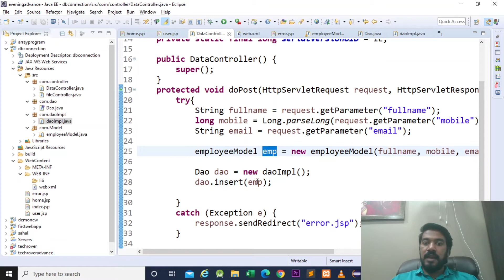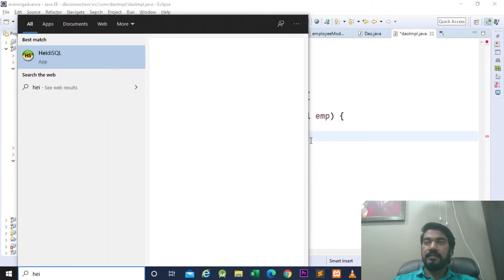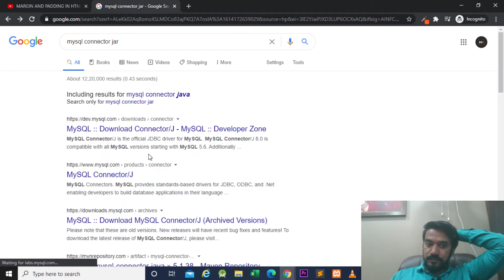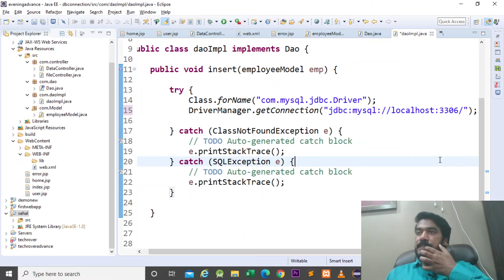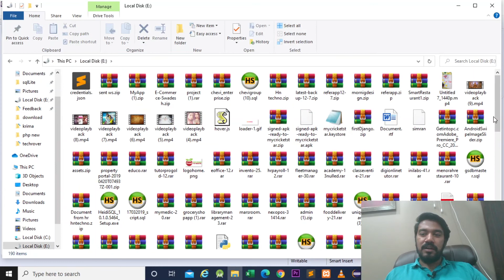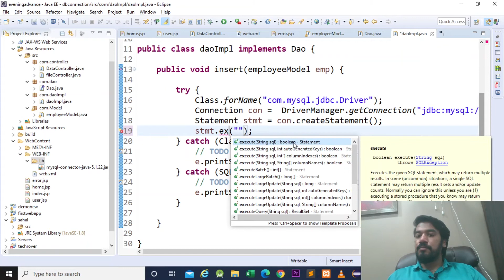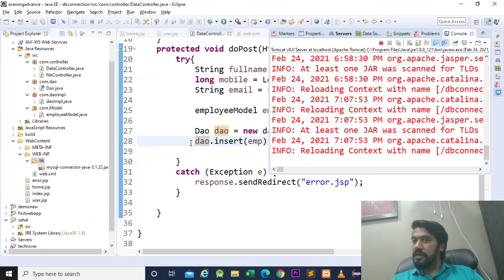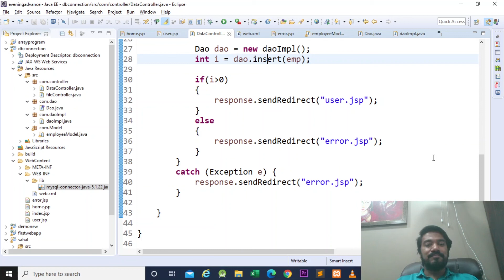DATABASE CONNECTION PART - 3 | HOW TO STORE DATA SUCCESSFULLY IN DATABASE ? | BASIC TO DEEP LEVEL.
Here we are starting ADVANCE JAVA Course for Free In Gujarati with practical example. In This Video we will provide HOW TO STORE DATA IN  DATABASE ? all answers  with Example in Deep Level.

All Hn Techno Link is Given Below. Plz follow this.